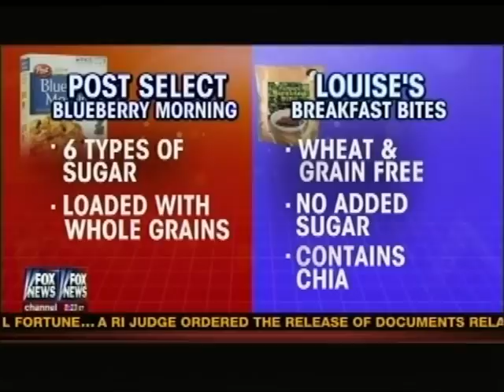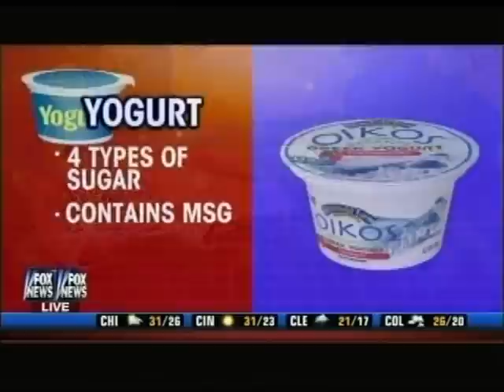How to avoid breakfast bombs with RICH FOOD POOR FOOD swaps by Calton Nutrition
Watch the Caltons use their new book RICH FOOD POOR FOOD to swap out dangerous unhealthy breakfasts for healthy delicious options.

Become a nutrivore with the Caltons. Live a nutrivore lifestyle.